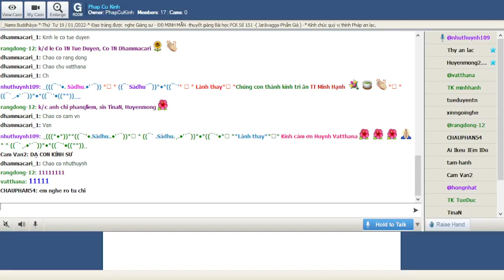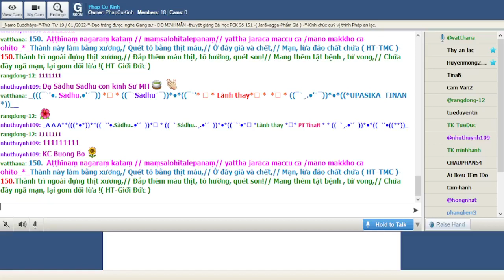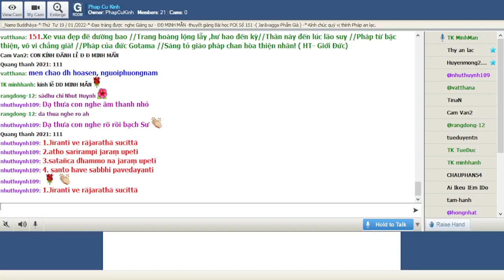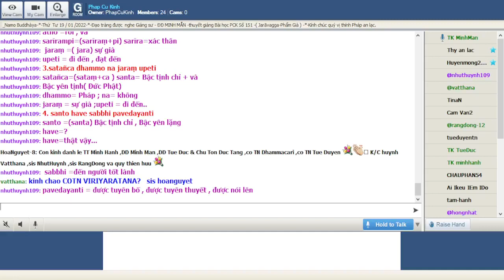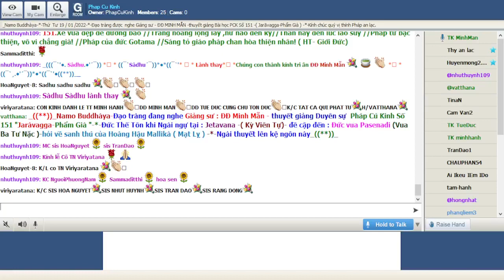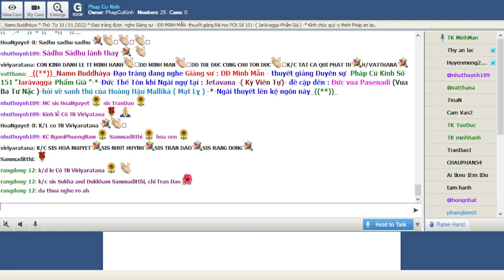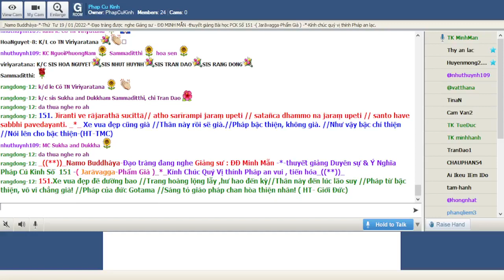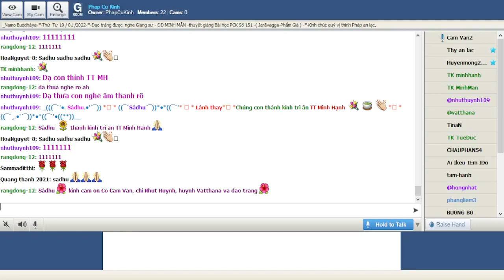19-01-2022 Room Phap Cu Kinh Thứ Tư.ĐĐ Minh Mẫn giảng Pháp Cú Kinh Số 151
Phap Cu Kinh Thứ Tư Jan 19-2022.ĐĐ Minh Mẫn giảng từ vựng, ý nghĩa & duyên sự Pháp Cú Kinh Số 151-*--*---*--*--*--